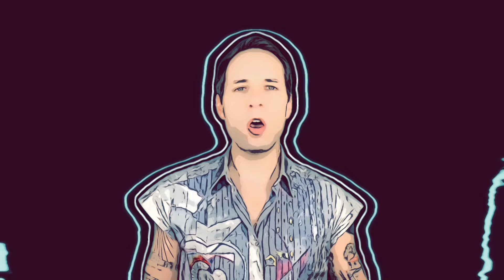CANGURU - "Let go" -[Music Video] - [DancePop -Electronica-Alt-Electropop]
Hi Fangurus! 🚀
This is the opening track of my new Album entitled "YOUR LOVING".

THANKS to Goathead Records, Plastic Magazine & Zone Nights for the AWESOME ALBUM REVIEWS! 🤩 🙏

"Incredible debut Record"

"stunning dance pop experience"

"a musical vision that blends 80s grandeur with the infectious energy of rave culture".

"A Sonic Journey of Electronica, Dance, and Synth-Pop Mastery"

"a tour de force of electronic music"

"a rising star in the electronic music scene"

"rave spirit that will completely catch your attention"

About the Music Video:
I Produced this low-budget homemade music video using a green screen, iMovie, and Capcut.
The video footage was first edited in Imovie, then transferred to Capcut on my iPhone to add visual effects. The Comic effect was added in Imovie at the end.

No doubt, Capcut has got some awesome effects to choose from!
I really felt like a kid in a candy store using Capcut! 🍭 😛
But to be honest, my eyes were pretty sore by the end, looking at that small screen on my iPhone for days!

My feedback on Capcut:
Capcut is great for adding effects and textures to video content, but unfortunately, the desktop version hasn't got half as many good enough effects to choose from compared to the mobile version.
It's a shame that the desktop version is not as good as the mobile version, especially when working long hours editing. It can get very tiring on the eyes after a while and I think that doing it all on a desktop would be a much faster process.
Another important factor is that sometimes a Capcut effect might look good on a small screen but not as great on a bigger computer screen, so I kept having to transfer my edits from my iPhone onto my computer to A/B the final look of the video.
Anyway, I really hope that Capcut will eventually upgrade their desktop version! 😛 It's such an awesome software. I really recommend it!

Hope you enjoy the single!

Thanks!
Big love.
Your Don Guru 😁 🦘